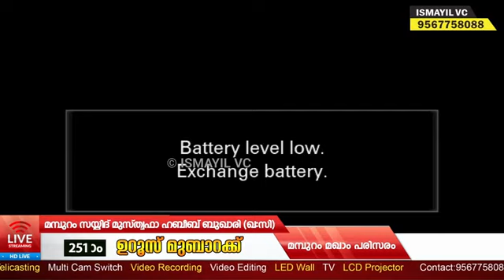കേരളത്തിലെ ബുഖാരി തങ്ങന്മാരുടെ ചരിത്രവും സാഹിത്യ സംഭാവനകളും